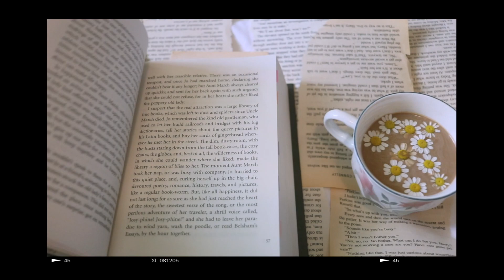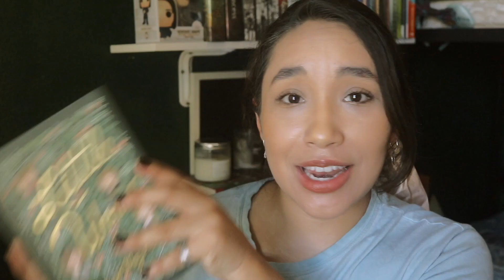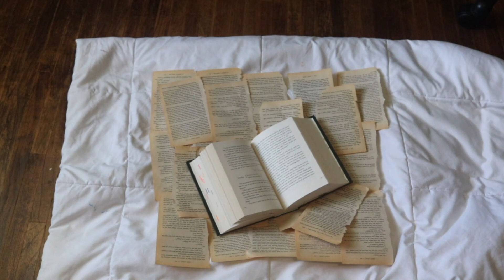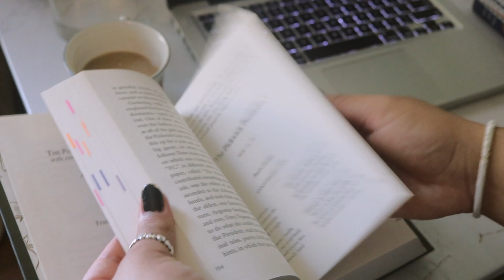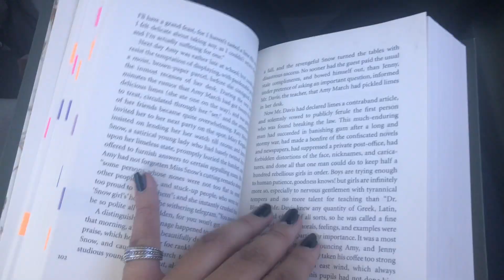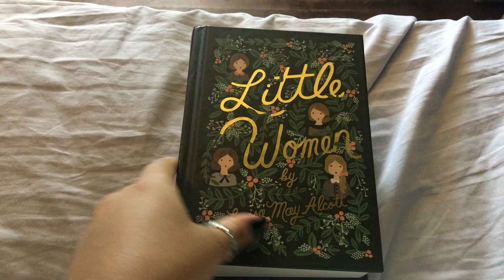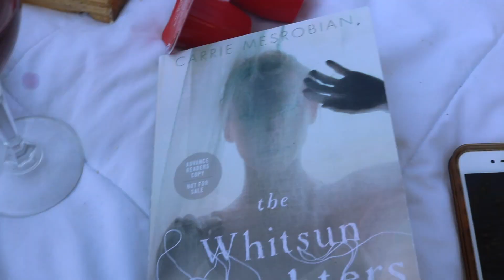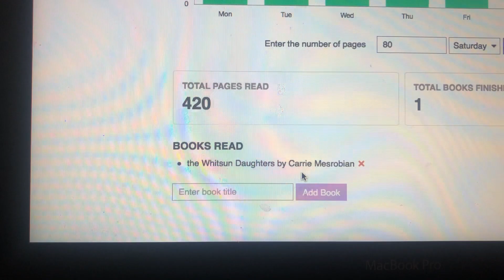Little Women, finishing one book, cheese board + outdoor meal(w/wine) // READING RUSH day 5&6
Hello friends 🤍

Reading Rush Day 5&6.
Finished one book for two challenges, almost done with Little Women
Made a cheese board and had an outdoor meal with wine and read.
how many books have you finished?

*7:38 I MEANT I ENDED UP ON PAGE 40 OF THE WHITSUN DAUGHTERS*

amazon wishlist:

I will post once a week  :)
xoxo Tali 🌻